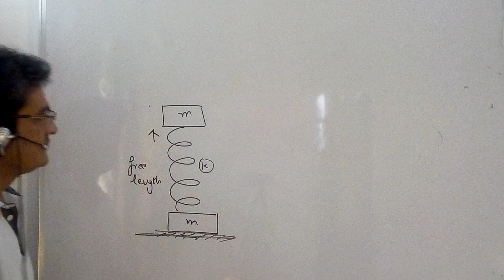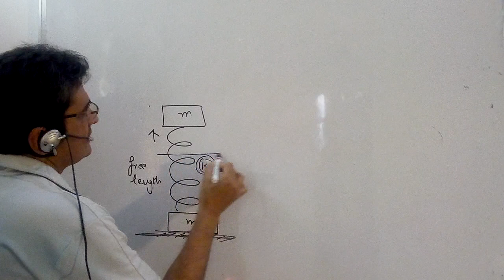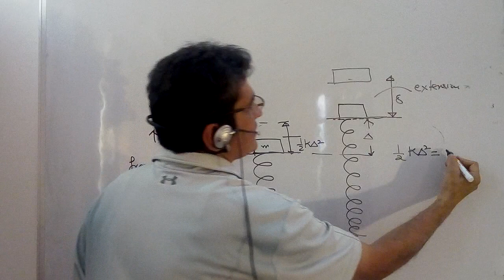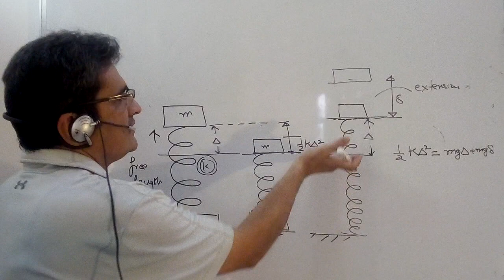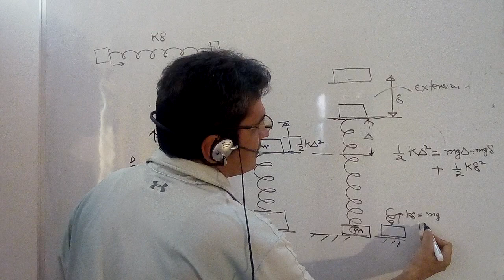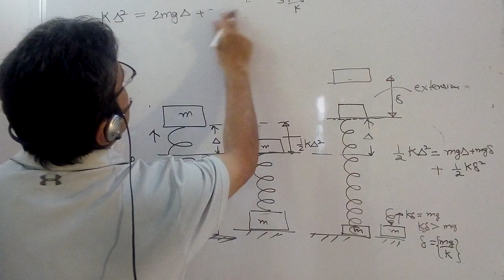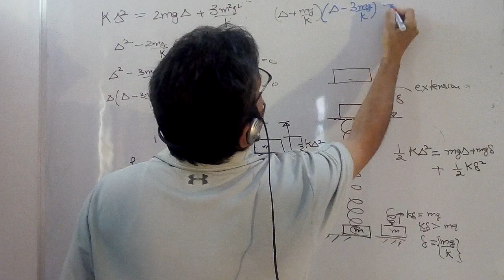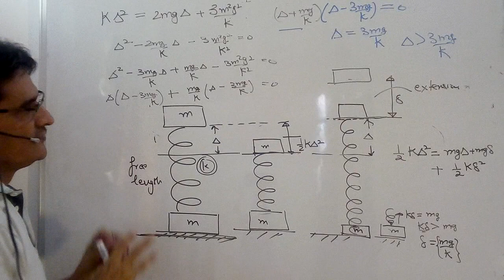Spring Mass system- Solution to Irodov problem 153-Part-1-Physics for class 12